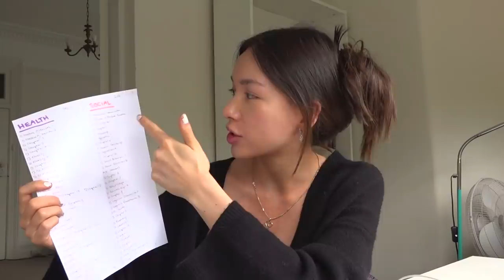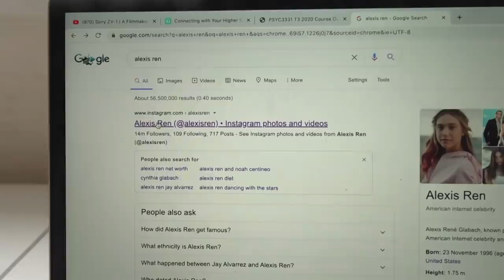DAY IN THE LIFE OF A STRUGGLING STUDENT 🤡 ~exam edition + my tips/study hacks ~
this is a day in my life of studying. yes this is how i study. yes i get good grades but i don't do anything. yes my methods are effective. this is how a real college student studies.